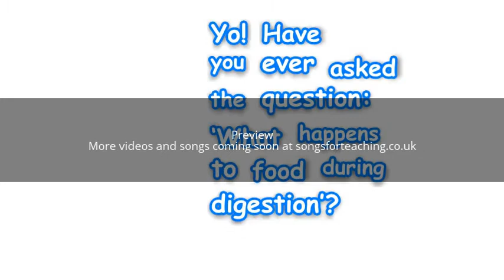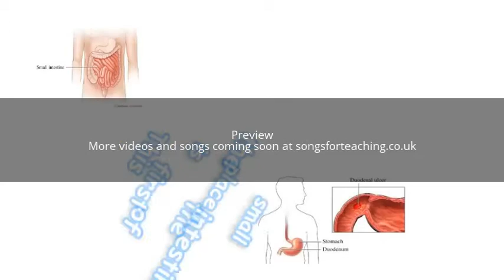The Digestive System Rap (Preview)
Give your pupils an overview of the human digestive system with this catchy rap song! More coming soon at songsforteaching.co.uk